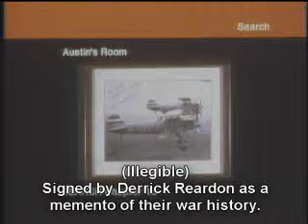Path 2112: Search Buhler's Room